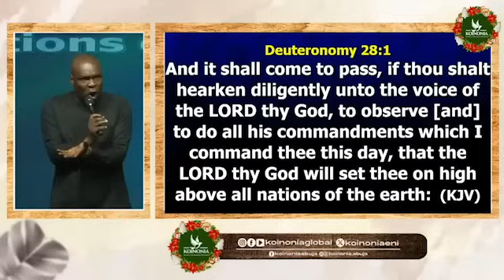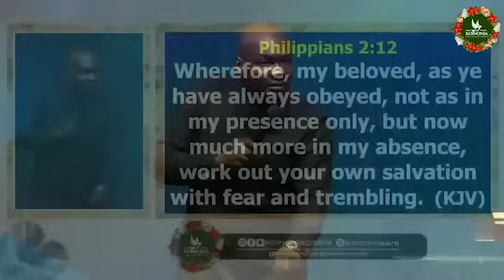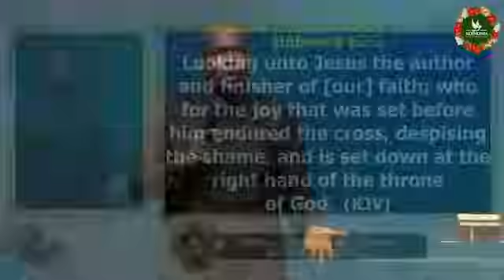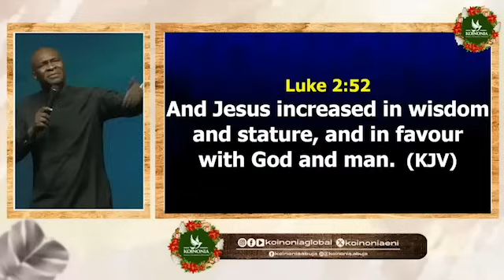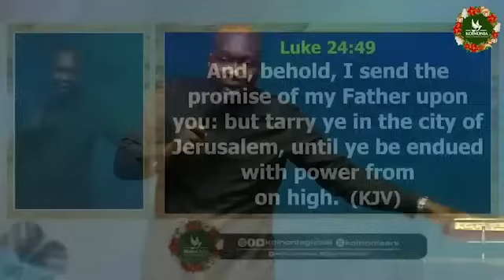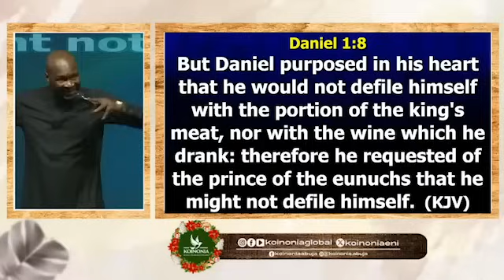TRAIN YOUR DISCERNMENT TO GROW - APOSTLE JOSHUA SELMAN